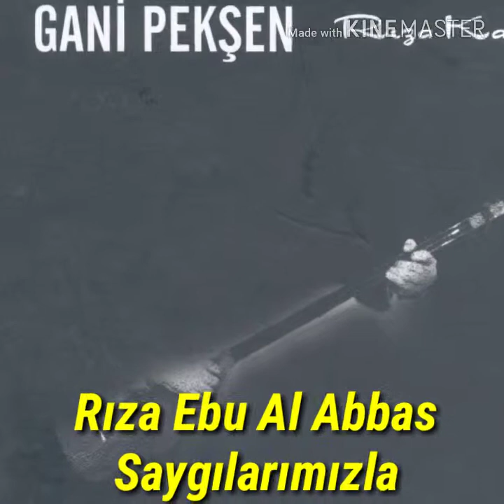Gani Pekşen(Önüme Bir Çığır Geldi)Sözlü